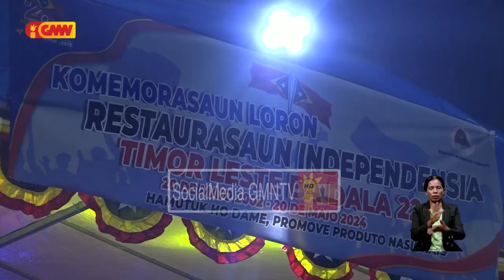Ministériu Komérsiu no Indústria sei realiza tan Dili Internasionál Trade iha tinan oin